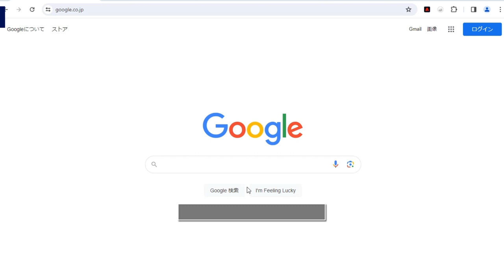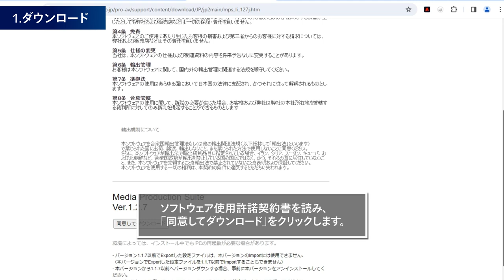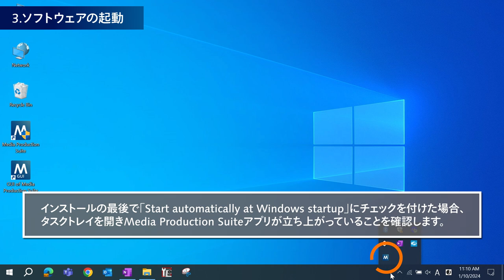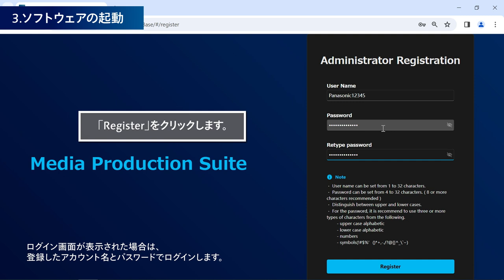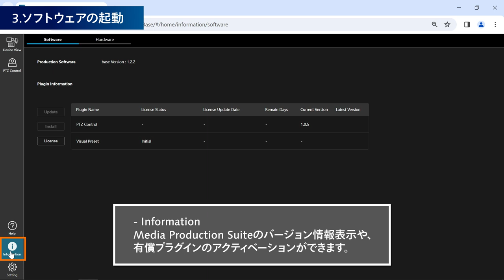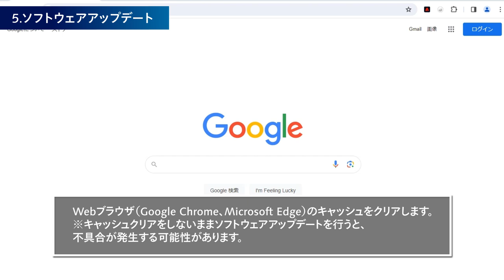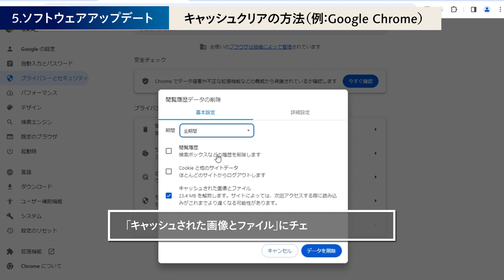Media Production Suite チュートリアル #1：インストール | Panasonic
チュートリアル　#1：インストール

この動画ではMedia Production Suiteのダウンロード・インストール・起動方法を解説いたします。
0:00 オープニング
0:36 1. ダウンロード
1:32 2. インストール
2:35 3. ソフトウェアの起動
4:39 4. アンインストール
5:34 5. ソフトウェアアップデート